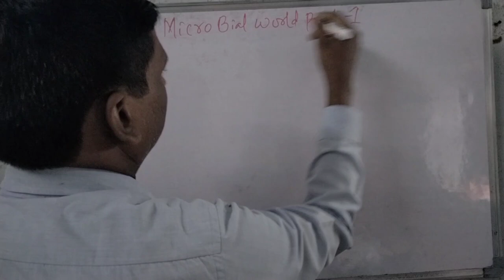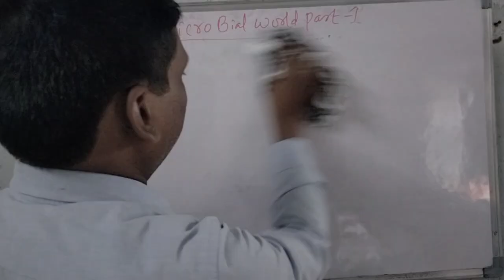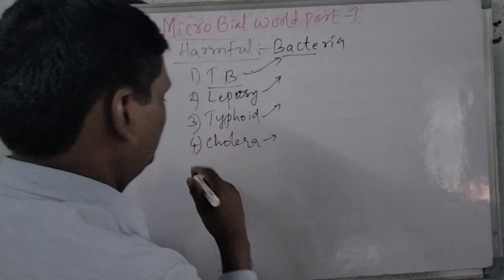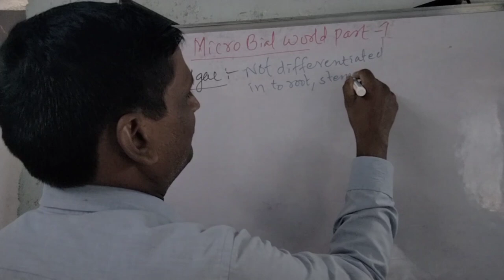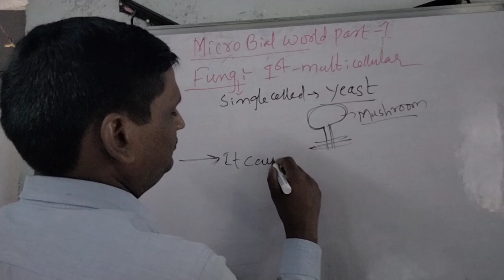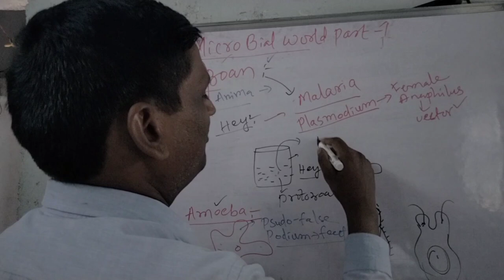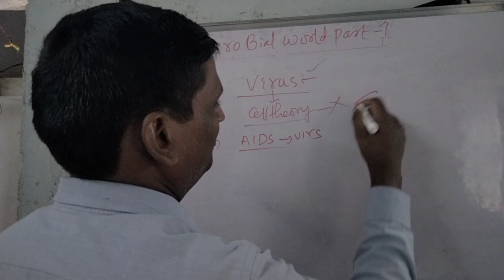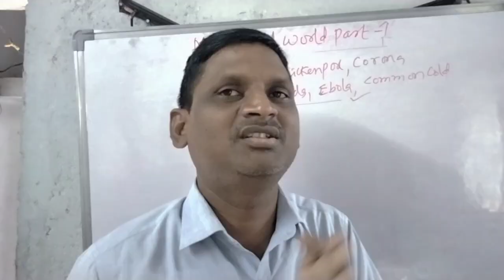Microbial world-1.For S.A.SGTBiology.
Bacteria.algae,fungi, protozoan,microorthropodes
Observation of డిఫరెంట్ microorganisms.